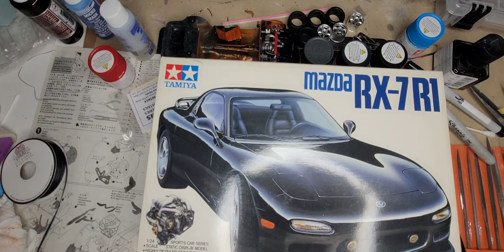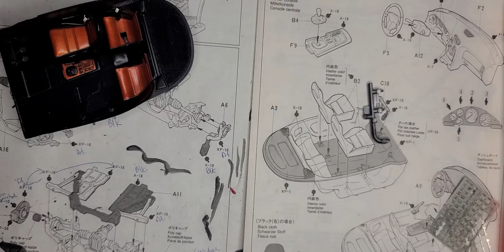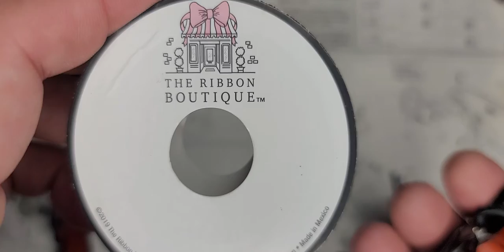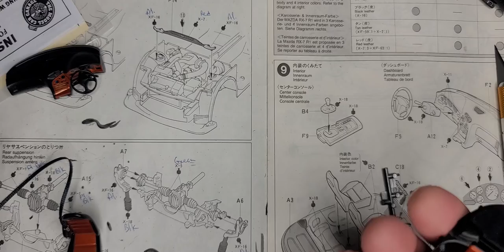Tamiya mazda rx7-r1 part 10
update on interior